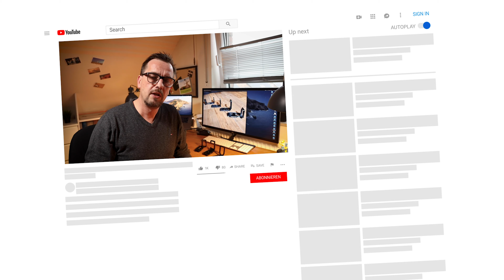L-Schiene gefällig? Habe meine alten Kameras verkauft. Die übrigen L-Schiene verschenke ich hier...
Ich habe mich von ein paar alten Kameras getrennt und nun die L-Schienen übrig. Gut für euch, den ich verschenke die nun. Welche und was Ihr dafür tun müsst erfahrt Ihr im Video...

Rechtsweg ist ausgeschlossen.

Folgende L-Schienen sind noch verfügbar:
Mengs X-T10 (Passt aber auch für Fujifilm X-T20)

Schon vergriffen:
Sunway-Foto PCL-6DII (für Canon EOS 6D MkII)
Tarion L-Schiene (zb für Canon EOS 80D)
F70DL (passt zb für Canon EOS70D)

Wenn weg dann weg.

Meine Ausrüstung:
Kameras:
CANON EOS R
CANON EOS RP

Rucksack:
Lowepro Protactic 350 AW II
Vanguard Alta Sky 51d

Stativ:
Mein Reisestativ
Mein Hauptstativ